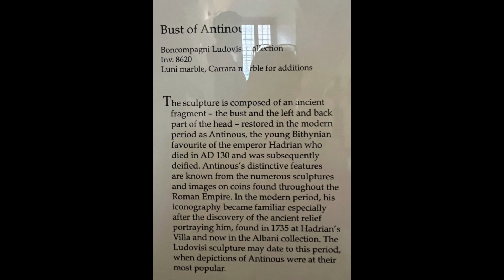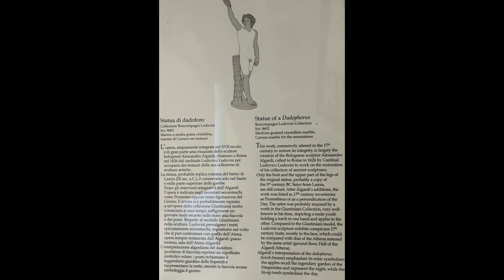Palazzo Altemps Rome